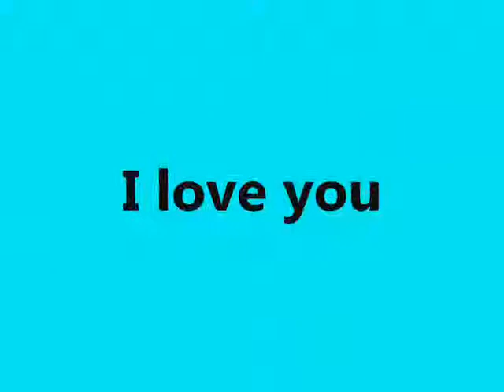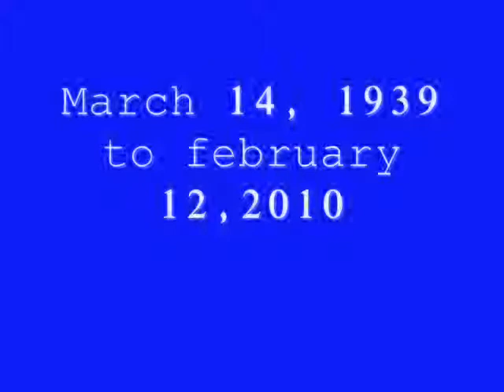loving memory of tim bassett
BASSETT TIM C.
Age 70, of McKees Rocks, unexpectedly on Friday February 12, 2010. Beloved husband of Deborah; Father of Kimberly (Ken) Powers, Tim C. Bassett Jr., Rebecca Lynn Cade of CA and James Christopher (Cassandra) Bassett; Dear Grandfather of Gregory Fried, Kenny, Amber and Ashley Powers, Darian, Candice and Chelsea Bassett; Great Grandfather of Ryan and Isabella Powers; Brother of Sandra Madia and the late Carol Long. Friends may call 2-4 & 6-8pm MONDAY and TUESDAY at MCDERMOTT FUNERAL HOME, INC., 1225 Chartiers Avenue, McKees Rocks, where Services will be held 11am WEDNESDAY. Tim owned and operated the Bassett Music Store in Penn Hills, he had a great love of music and he played the organ at the United Methodist Church in Holiday Park. Tim was a U.S. Air Force Veteran.